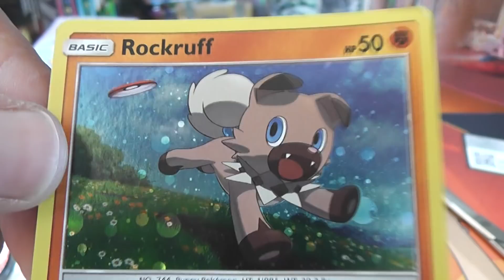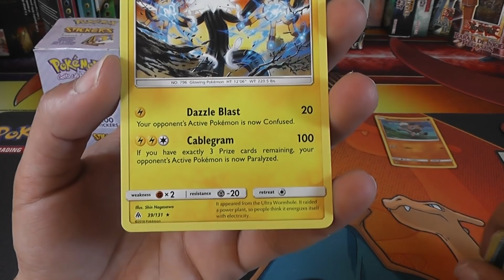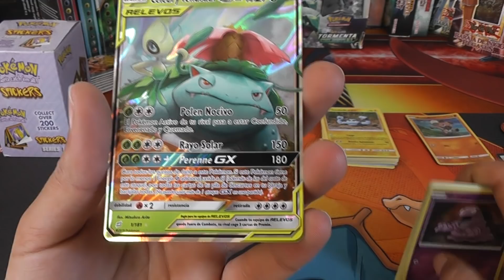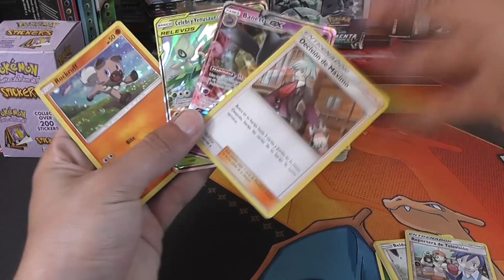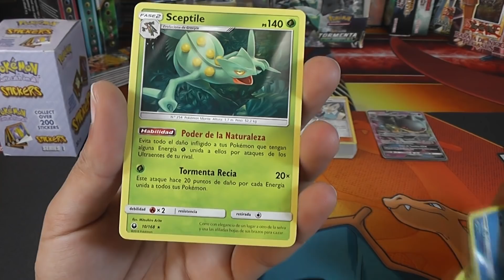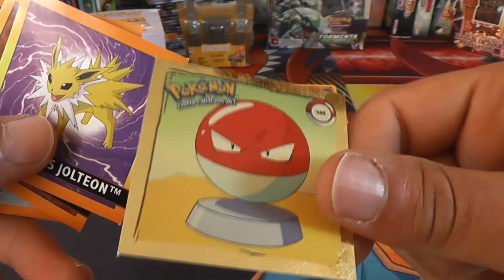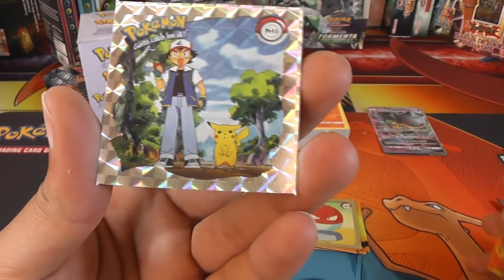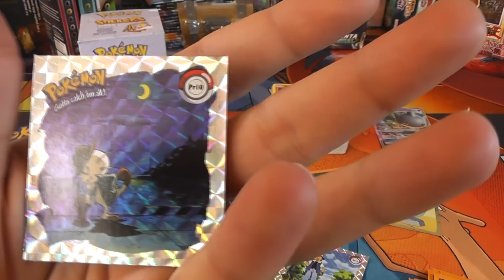ABRIENDO MUCHOS SOBRES DE CARTAS POKÉMON 2019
Apertura de cartas Pokémon TCG Unión de aliados + tormenta celestial + luz prohibida + stickers de la primera generación :D
Intentaremos conseguir muchas cartas Holo, GX o full art!